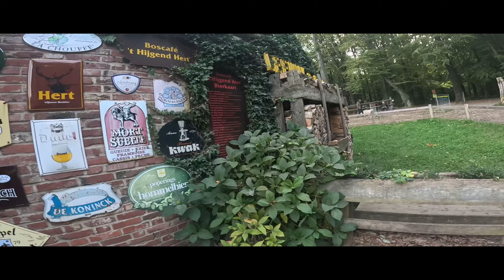Limburg200 Run met JP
Een poging gedaan om de Limburg200 MTB route rennend te voltooien. Niet gelukt.. op 150km afgestapt. Voor onze benen was het teveel asfalt tussen de trails door..